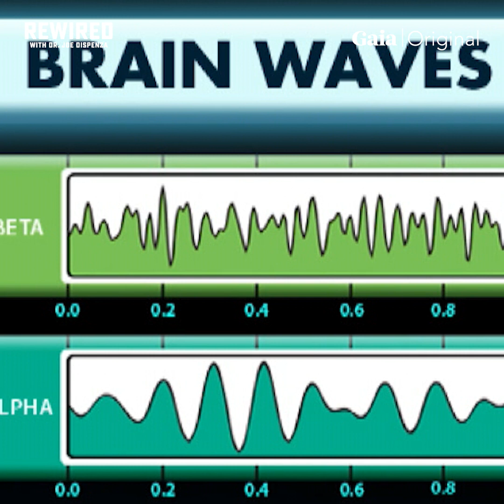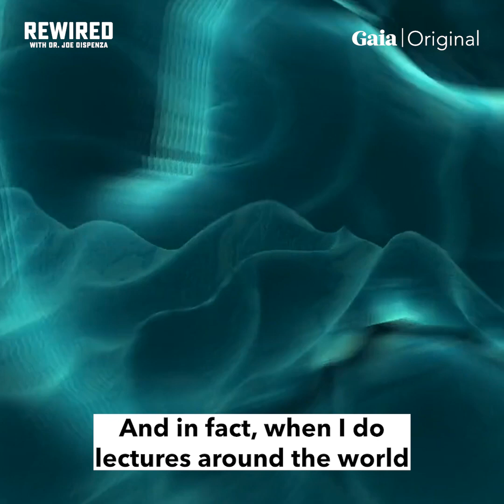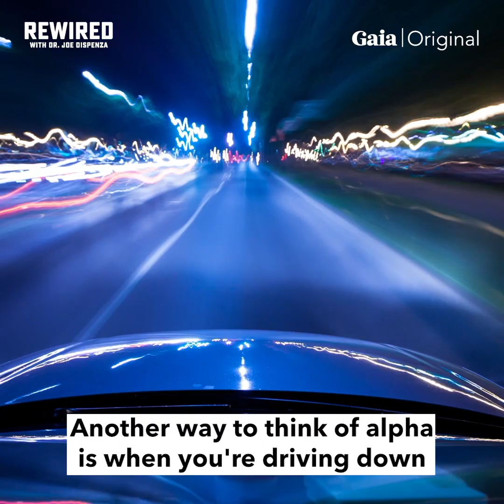Is It Possible to CHANGE Your Brainwaves?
Joe Dispenza unleashes the formula for creating a more coherent, integrated, and synchronized brainwave state so that you can affect your ability to reprogram your genetic destiny. First, we need to examine the known brainwave states, as measure by an EEG, and what they mean to us. Then we explore what it is like when the conditions are just right, and the brain moves into synchronicity. He shares with us simple ways that we can begin to move beyond the self and the physical world, to an experience beyond our known reality and into the eternal now.